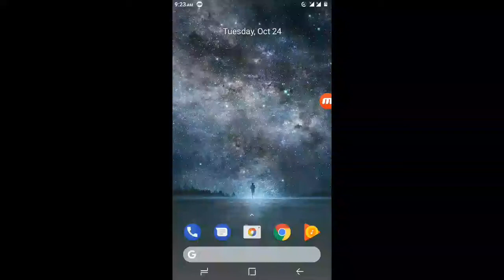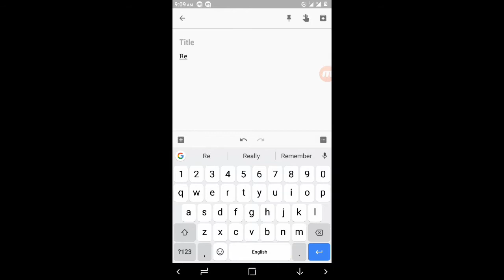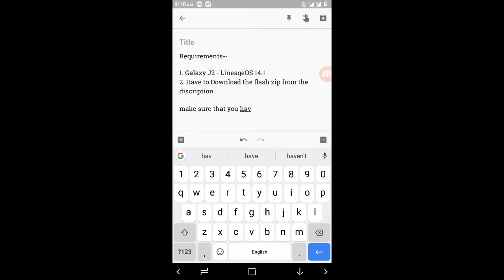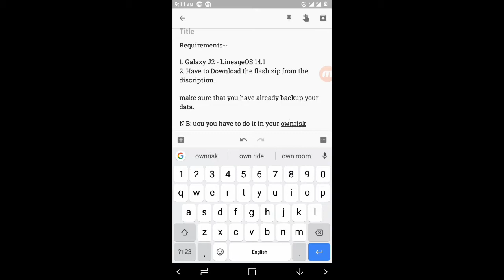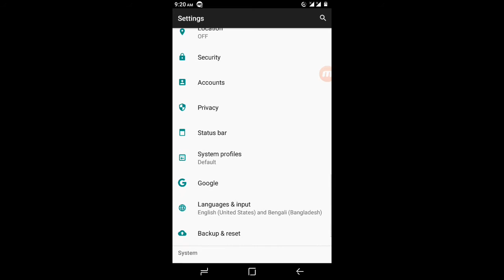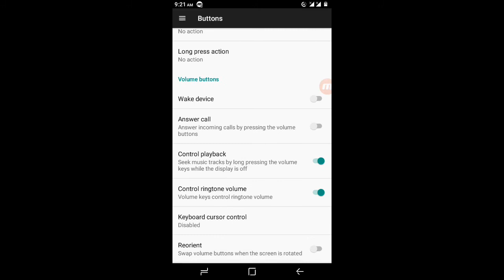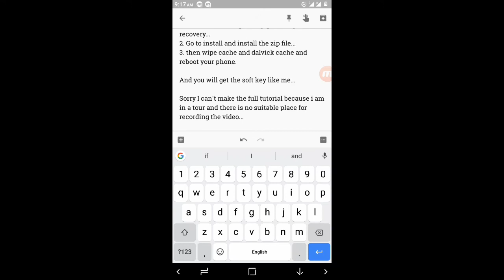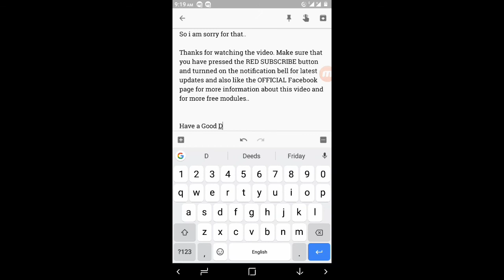Nav Bar / SoftKey for Galaxy J2 (6) - J210F (LineageOS 14.1)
Hello everyone..!

Welcome to another video. In this video I will show you how to enable Nav Bar/Softkey on Galaxy J2 (6) - J210F running on LineageOS 14.1

Requirements ---

1. J210F - LineageOS 14.1
2. Softkey Zip

-(Softkey Zip)-

If the video is helpful then give a thumbs-up and Subscribe my channel for latest updates and also like the OFFICIAL Facebook Page for more information about the video and for the Decryption Key..!